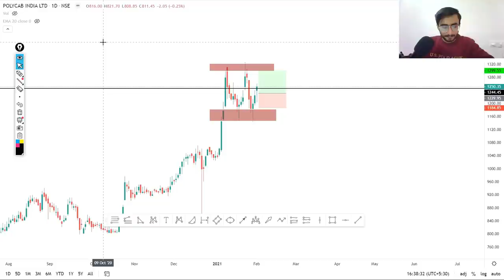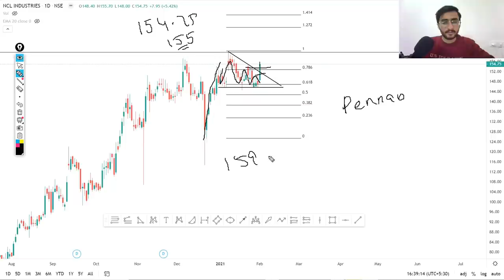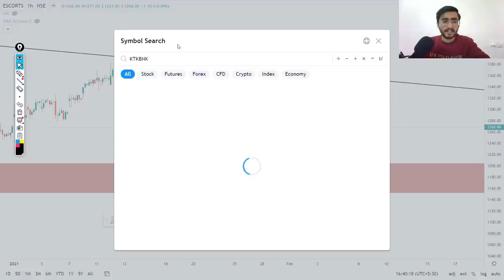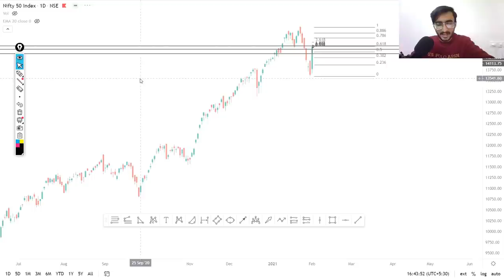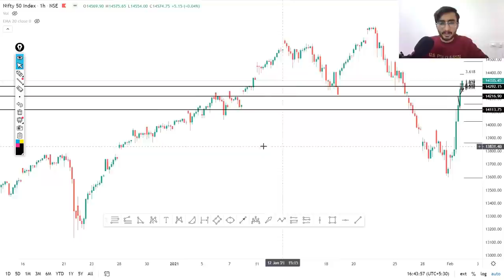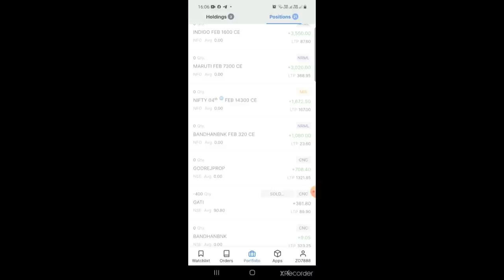Daily Intraday Calls For Tomorrow | 5 Jackpot Intraday Trading Tips | 02nd Febuary 21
Other Information !!

Live Nifty/ Bank Nifty Levels and Target and Technical Analysis for 02nd January. 2021. also options strategy for "NIFTY/BANK NIFTY ".and STOCKS.

1. MARUTI

2. POLYCAB

3. NCLIND

4.  KTKBANK

5. ESCORTS